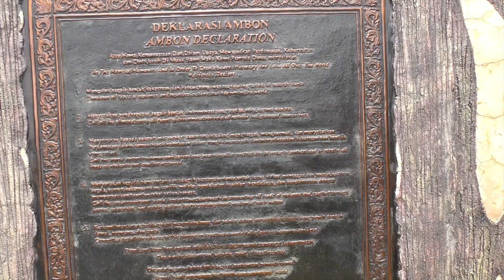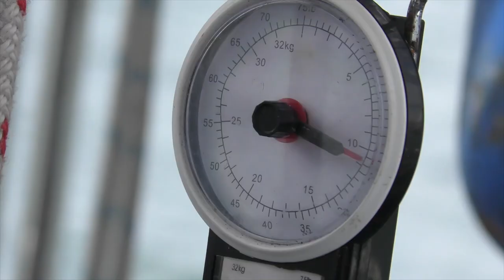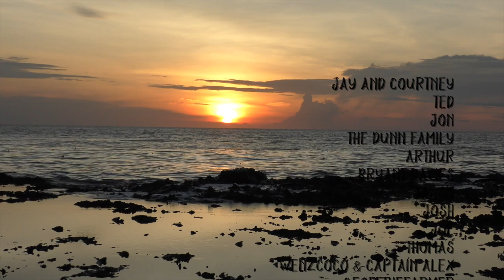Filling Australian Gas Bottles SAILING in Indonesia Episode 79 (Sailing Catalpa)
This Episode we are still in Ambon and its full of heaps of happy moments our package arrives and Lee also sorts out his gas problems here in Indonesia. There is also some fixing of our broken drone.

Lee, Sara, Taj and Bella xox

Music
Sean Fitzgerald East of Eden

If you have scrolled this far you might be looking for ways to help and your kindness is so appreciated keep scrolling there are a few options below :-)

Support us and our productions by becoming a Patron this helps us fund the making of our videos so if you love our vids please check out our patron page for bonus vids plus and content. Every bit counts and we appreciate you all so very much!